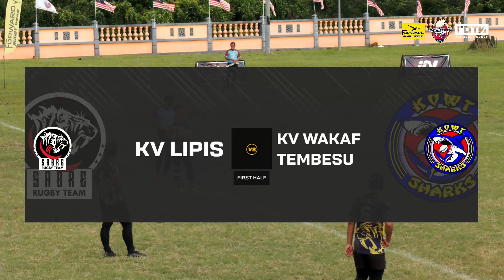KV Kuala Lipis vs KV Wakaf Tembusu - U19 3rd/4th | 7 - 21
2024 Rockrai 7s

National KV Sevens Series